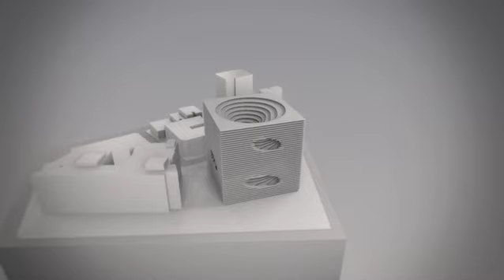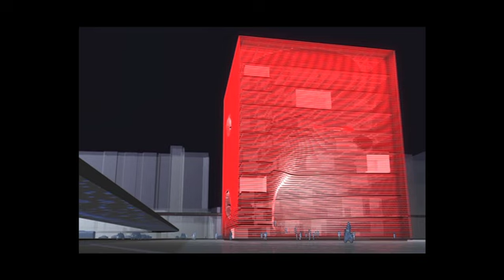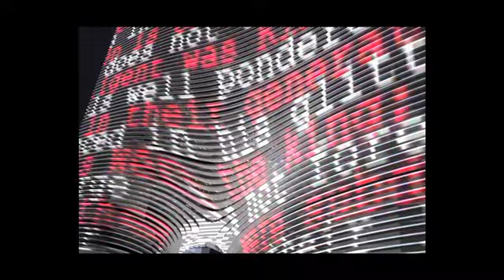BIG TEK...beat by DJ INTRO (2010)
Beat for video rendering of project by Bjarke ingels Group for a Technology Center in Taipei, Taiwan.